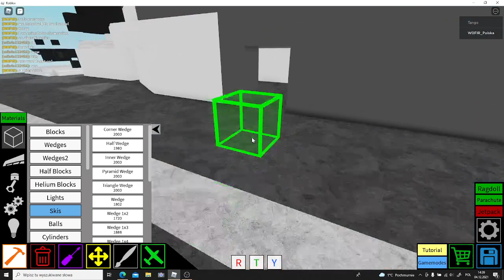HMS Indomitable (1940) showcase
In today's video I am showcasing my new aircraft carrier HMS Indomitable.